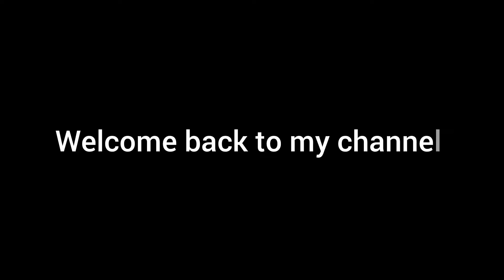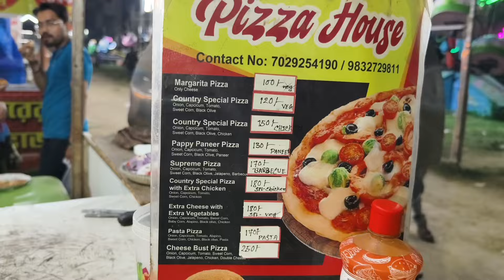বহরমপুর মেলা কেনো যাবেন আর কেনো যাবেন না জেনে নিন??✨🤫😍